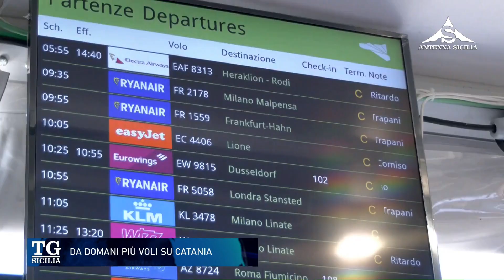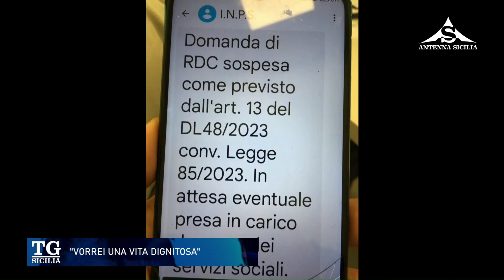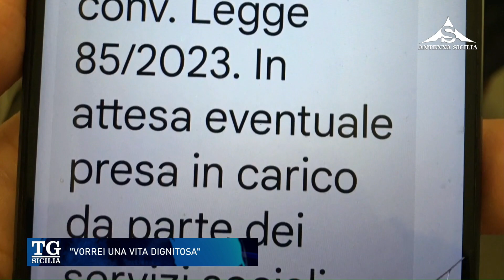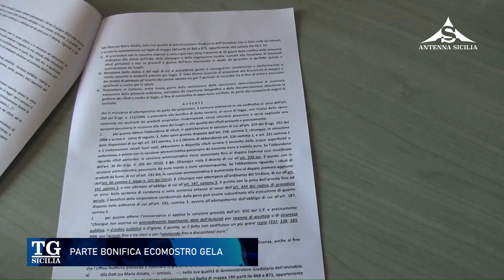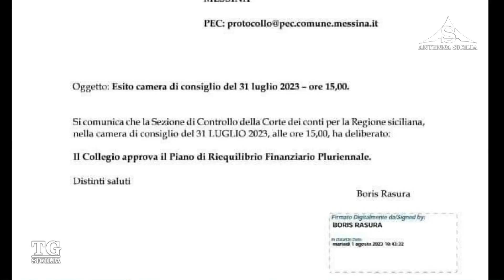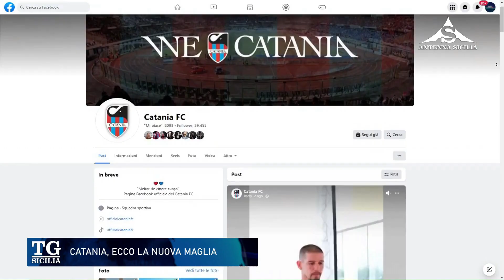TG Sicilia 2 Agosto 2023 - ore 20